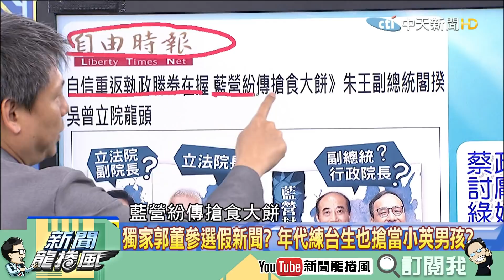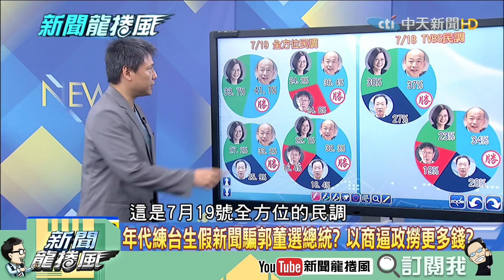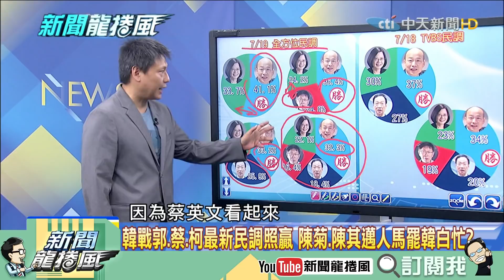【精彩】主戰派拱郭「戰到底」分裂藍？ 張友驊爆：練董說這主意好！